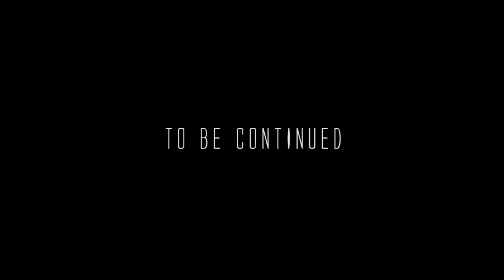Epic Battlefield 3 Close Quarters Montage by Ultima Ratio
Epic Close Quarters Montage by Ultima Ratio

here is my montage :)